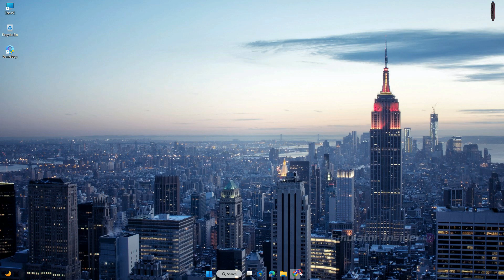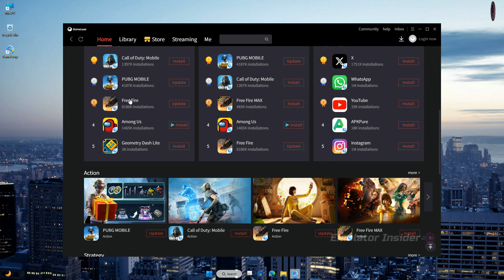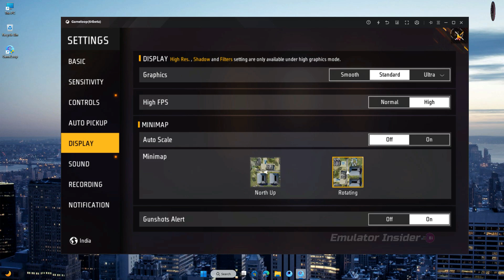Download New Gameloop: The Best Android Emulator for Gaming 2025 | Best for 4GB RAM PC & Laptop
The Best Android Emulator for PC | GameLoop Official 2024

• ANTI-PIRACY WARNING.